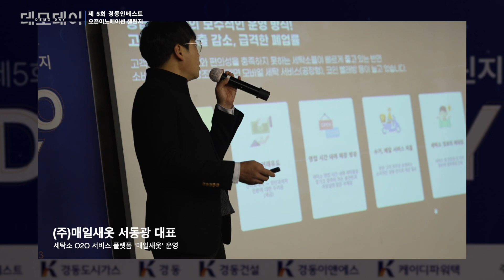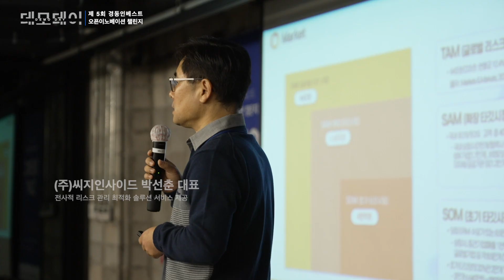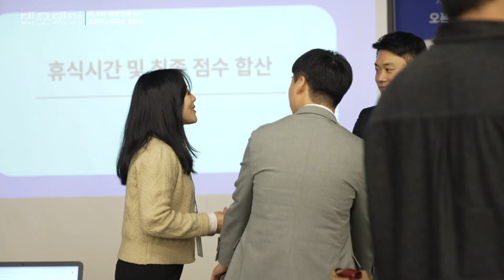2023 제 5회 경동인베스트 오픈이노베이션 챌린지ㅣ데모데이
2차 합격한 스타트업들을 소개합니다.
2023 제 5회 경동인베스트 오픈이노베이션 챌린지 데모데이